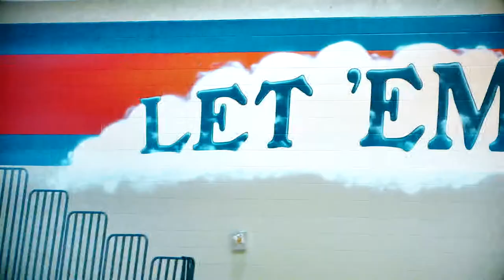Plano West vs Mckinney Boyd, Varsity Basketball 0217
Plano West vs McKinney Boyd, Varsity Basketball 2017